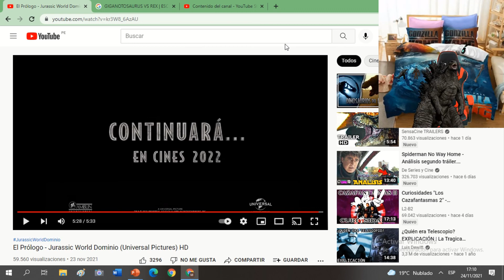La video reacción al video : El Prólogo de Jurassic World Dominion